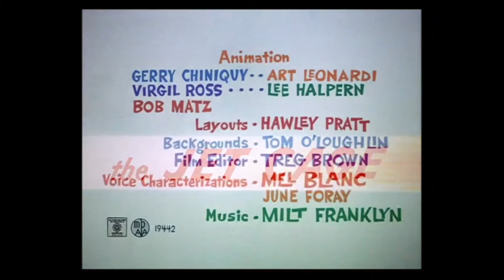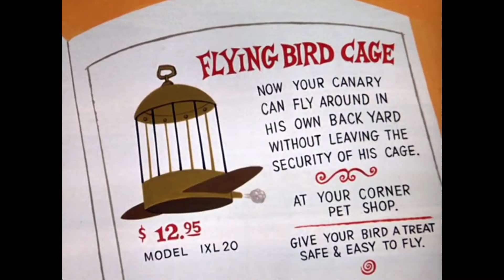The Jet Cage (1962) Opening and Closing